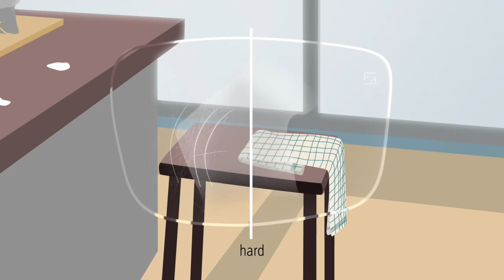Caring For Your Eyewear - Tips EVERY Glasses Wearer Should Know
We offer video or email styling consultations for international clients.